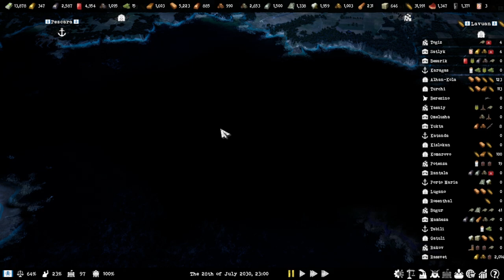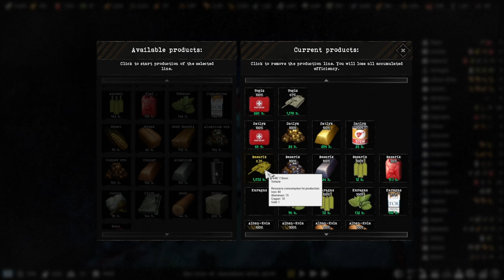Total Air Superiority | Total Conflict: Resistance Gameplay East Anjou #23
Total Conflict Resistance is a new modern army strategy game combining the hardcore and FPS elements of ARMA and the squad control, customization style, and world map of the Mount and Blade and Total War series. This is the best of the strategy genre currently out there and it looks beautiful, even while still being worked on. The core gameplay is fantastic.

Steam Description: Total Conflict: Resistance is a unique symbiosis of global strategy, tactics, and first-person action. Realistic mass battles, many types of armored vehicles, weapons, uniforms, unique mechanics, and immersive free gameplay. Lead any state and bring it to greatness!

Funded By
Ludwig ►

 / ludwigahgren
Schlatt ►

 / jschlattlive   COMPOSED BY

0:00 Intro, SITREP, World View, and Major Logistic
12:09 Dirty Rebels Attack Ballabio
19:59 World View, Economy, and Troop Movements
22:30 Retaking Ballabio
28:33 World View, Economy, and Troop Movements
35:54 Bloody Siege of Sonder
1:09:02 World View, Economy, and Troop Movements
1:23:01 Taking the Labiano Air Fields
1:30:12 World View, Economy, and Troop Movements
1:33:04 Air Strikes at Oberghof
1:41:34 World View, Economy, and Outro